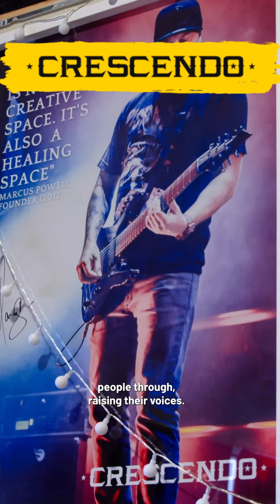Crescendo | The Trusts New Sponsorship With Crescendo Pathways Programme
Crescendo, delight in showcasing the amazing creative talents and stories of young people from diverse backgrounds and cultures in Tāmaki Makaurau. In this video, we introduce you to our new Pathway programme, a youth empowerment initiative that aims to help young people discover their creative passions, develop their music, audio and wellbeing skills, and pursue their dreams.

We look forward to sharing more about the activities and opportunities that the programme offers. Whether you are interested in audio engineering, music production, podcasting or any of the other creative industries, the Pathway programme can help you find your voice and your vision.

Crescendo Studio is a social enterprise. All profits go towards funding youth music mentoring programmes through Crescendo Trust.